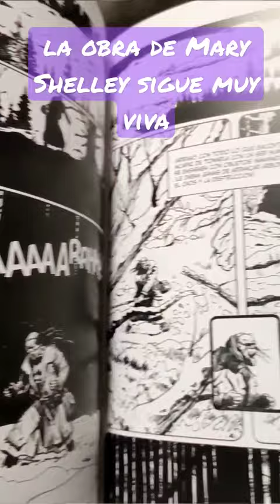Mary Shelley Frankenstein de George Bess (normaeditorial ) un vistazo rápido